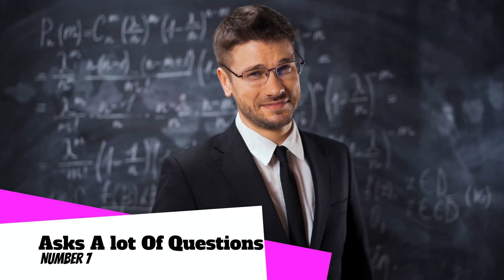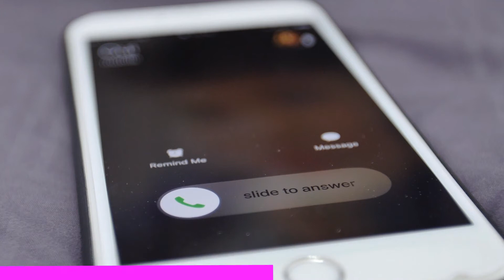12 Clear Behaviors That Sagittarius Man Is In Love With You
Are you dating or interested in a Sagittarius man, and are having the hardest time reading him.  Watch this video, where we reveal 12 clear behaviors that only a Sagittarius man will exhibit if he falls in love with you, even if he tries to hide it.